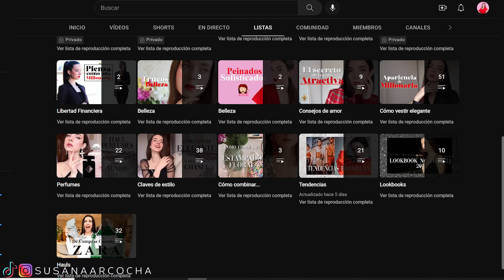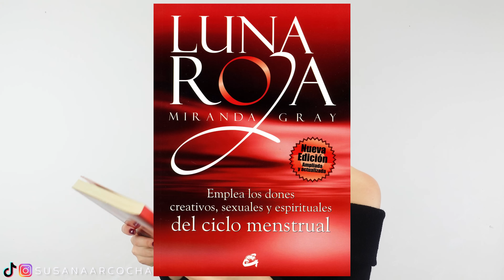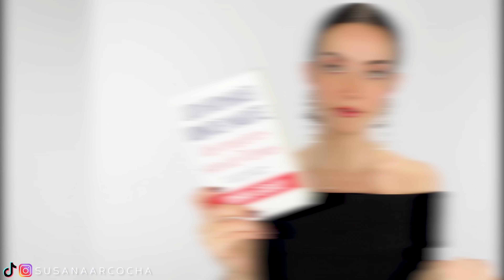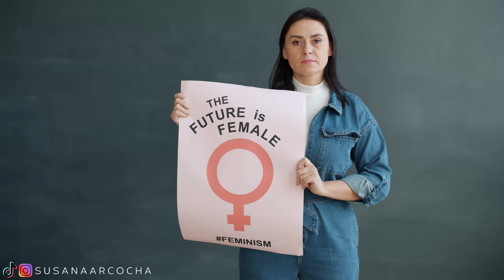8 PASOS para ser una MUJER PODEROSA ✨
8 PASOS para ser una MUJER PODEROSA ✨

-Pendientes:
-Pintalabios 2:
-Gloss:
-Anillo (similar)